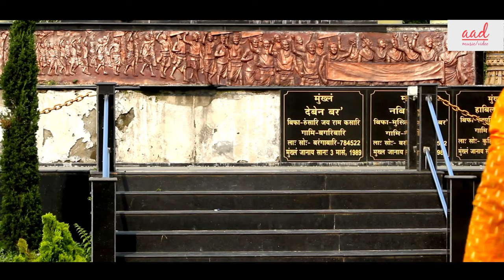Boisakher Agomoni(বৈশাখের আগমনী )-Bangla official song l Amrit Arnab Dev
"Boisakher Agomoni" is an official Bangla Video song, sung by Amrit Arnab Dev. The song is also composed/Written by Amrit Arnab Dev, music by Kenny Swargiary,Mix/Master by Mukundo Rabha. It's a regional pop song.Special thanks to Alex Jashu and Kapil Mitra for their strong contribution to the audio.

Audio Credit

Singer/Composer /Lyricist - Amrit Arnab Dev
Music/Recordist - Kenny Swargiary
Mixing/Mastering - Mukundo Rabha
Genre - Regional Pop

Video Credit

Starring - Amrit Arnab Dev
Direction/Cinematography - Kapil Mitra
Editor - Poran Jyoti(Priyam Production Official)
Poster/Cover Art - Naruttam Rabha
Special Thanks to Alex Jashu and Amit Sharma..

For reels, it's available in Facebook, Instagram

Facebook id